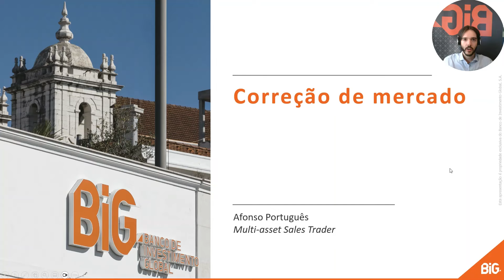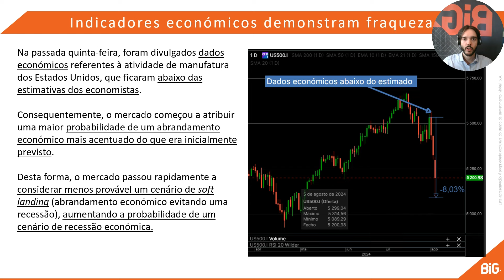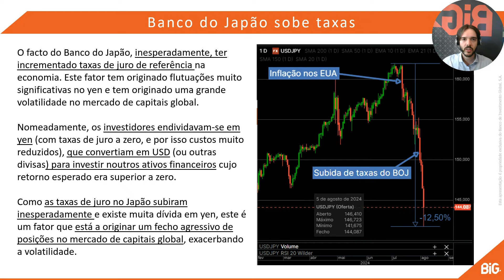BiG | Webinar - Correção do mercado acionista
Neste webinar, o trader Afonso Português faz uma análise à recente correcção nos mercados acionistas mundiais.

Pontos Chave:
✅ Os resultados e perspectivas futuras divulgados por algumas grandes empresas ficaram aquém do esperado pelos mercados;
✅ Empresas como a Alphabet (ex Google), Tesla (carros eléctricos) , Amazon (e-commerce), Intel (semicondutores), Louis Vuitton (artigos de luxo) apresentaram resultados que desapontaram os investidores;
✅ Dados económicos da economia dos Estados Unidos abaixo das estimativas dos economistas;
✅ Probabilidade de um abrandamento económico mais acentuado do que inicialmente previsto, aumentando a probabilidade de um cenário de recessão económica nos E.U.A;
✅ Subida das taxas de juro pela mão do Banco do Japão, que teve um impacto importante
na criação de um evento de desalavancagem global.